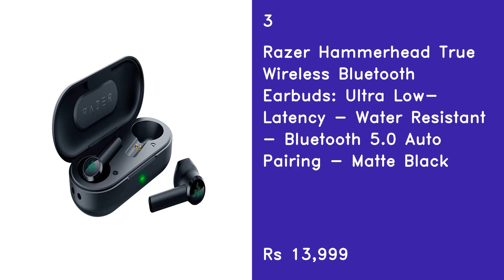Top 5 Best True Wireless Earbuds Under 15000 In 2021 India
1
Bose SoundSport Free, True Wireless Earbuds, (Sweatproof Bluetooth Headphones for Workouts and Sports), Midnight Blue/Citron

2
Sony WF-XB700 Truly Wireless Extra Bass Bluetooth Earbuds with 18 Hours Battery Life, True Wireless Earbuds with Mic for Phone Calls, Quick Charge, BT Ver 5.0 (Black)

3
Razer Hammerhead True Wireless Bluetooth Earbuds: Ultra Low-Latency - Water Resistant - Bluetooth 5.0 Auto Pairing - Matte Black

4
Samsung Galaxy Buds Live (SM-R180NZNAINU) Mystic Bronze

5
Sennheiser CX 400BT True Wireless Earbuds - Bluetooth in-Ear Headphones for Music and Calls - with Long-Lasting Battery Life and Customisable Touch Controls, Black